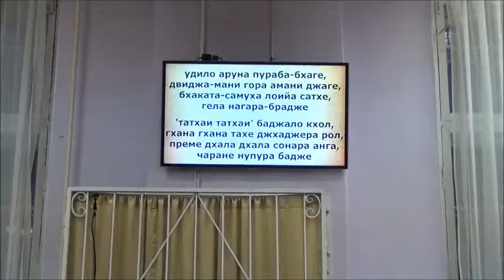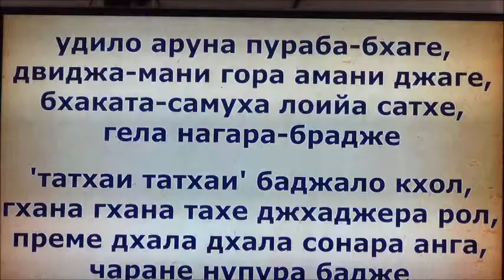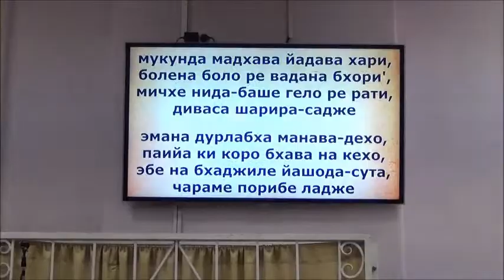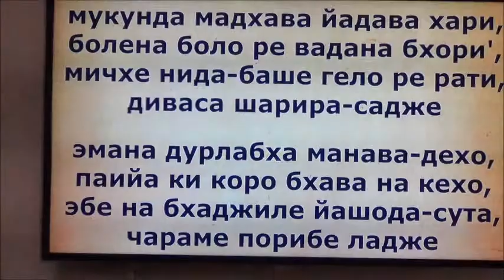2 04 01 15 КЦ Гаура